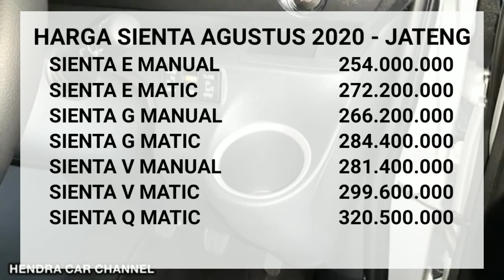Daftar Harga dan Diskon Toyota Sienta Terbaru Agustus 2020 - OTR Jawa Tengah - Tipe E G V Q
Pada video kali ini kami membagikan informasi seputar daftar harga mobil Toyota Sienta Terbaru di bulan Agustus 2020 lengkap dengan diskonnya untuk wilayah Jawa Tengah. Berapakah harganya? Simak selengkapnya di video ini.